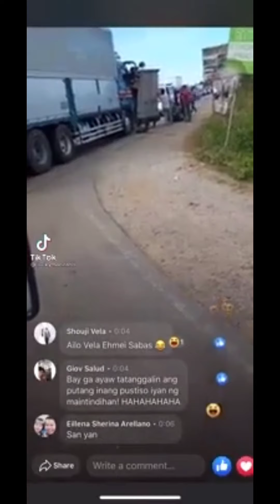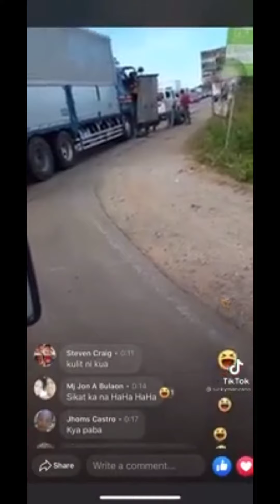Tiktok Funny Videos I